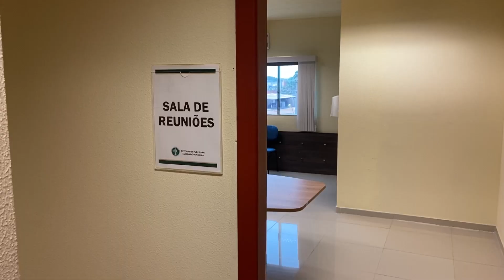GESTAO IDENTIDADE - 25/09/2021